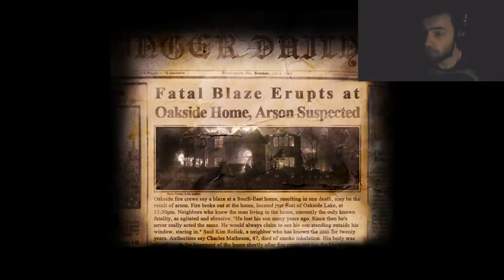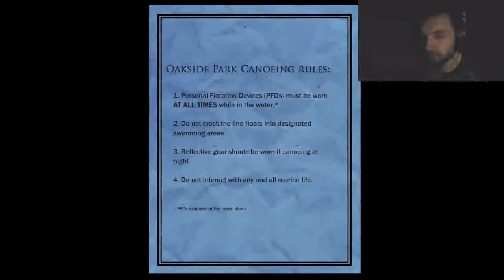I HAVE TO WALK TOWARDS IT?! || Slender the Arrival Ep.2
"Hey Now" Martin Solveig & The Cataracs (feat. Kyle) (Pierce Fulton Remix)
Under Free Uncopyrighted Music, It's Loiro